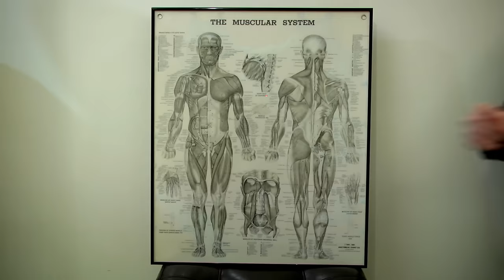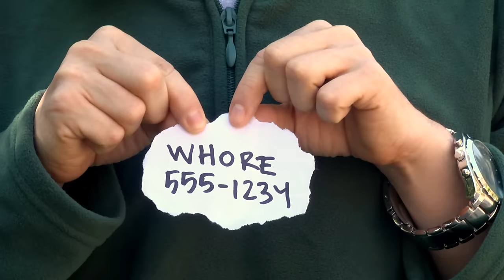We Need Love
The 4th installment of the JUST 2 GUYZ saga!